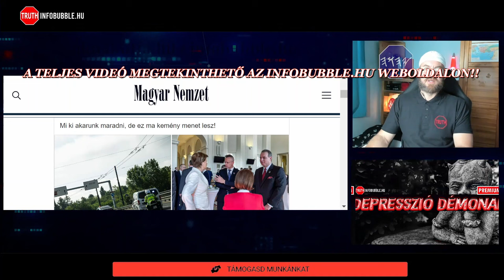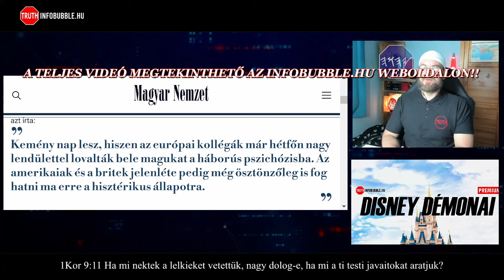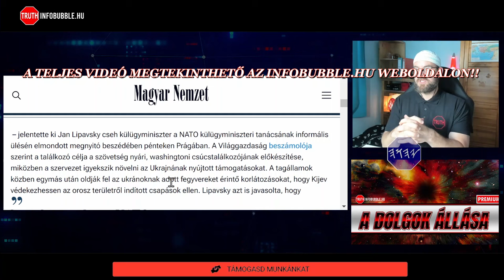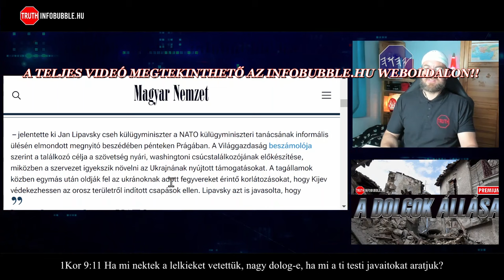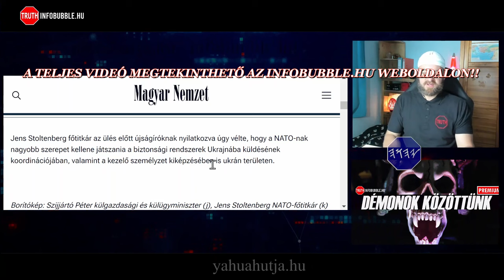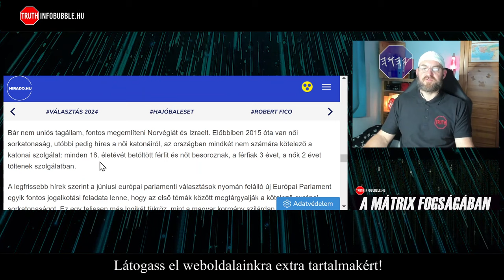EURÓPAI HÁBORÚ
Üdvözlet!

ADÓD 1%-ÁVAL TÁMOGATHATOD MUNKÁNAKAT:
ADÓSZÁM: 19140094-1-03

Közlemény: Adomány
Nemzetközi bankszámlaszám (IBAN):
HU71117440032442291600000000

HalleluJAH!